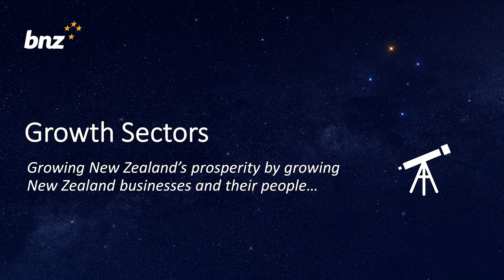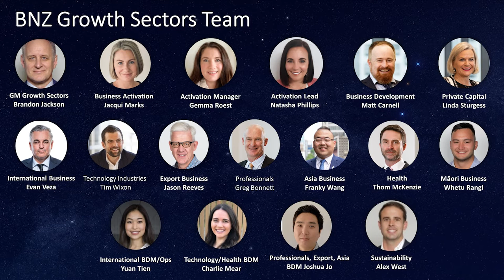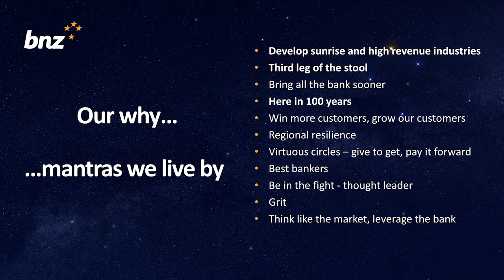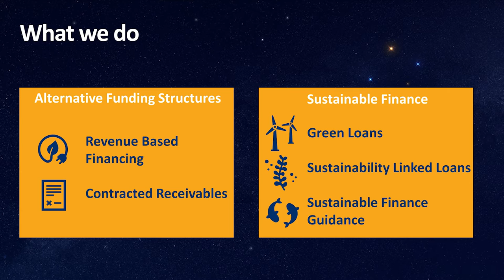Impact investment and restorative opportunities – Alex West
Alex West (BNZ) speaks at the 2022 Seaweed Summit.